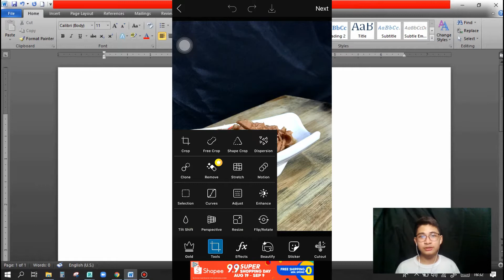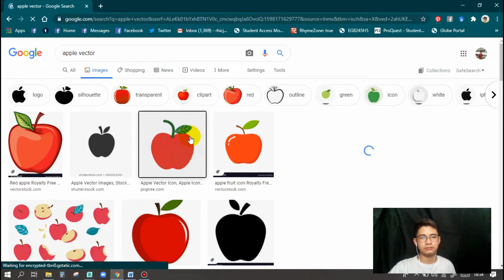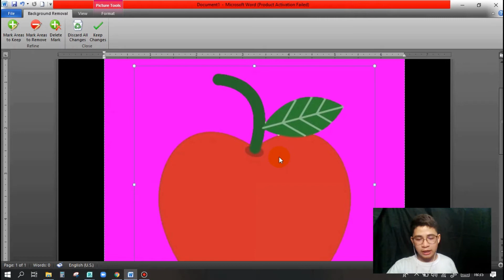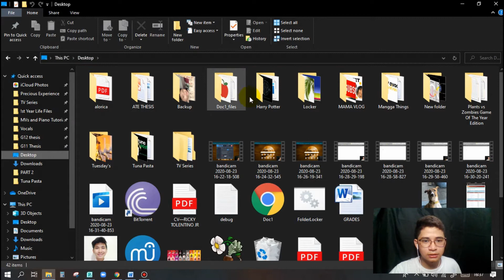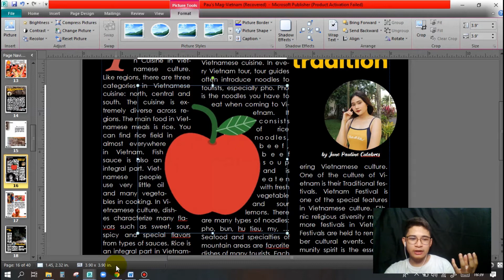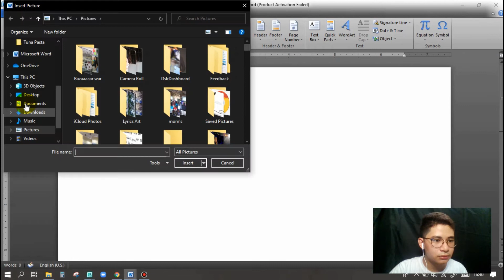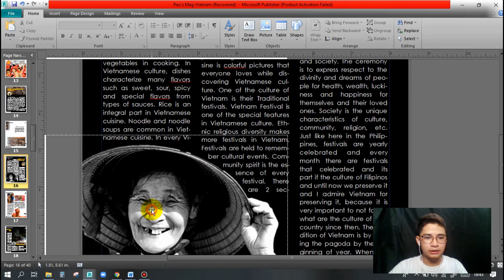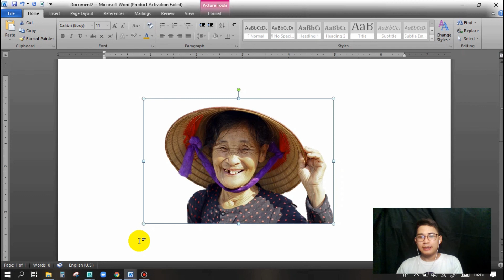HOW TO CUTOUT OBJECTS IN MICROSOFT WORD | TUTORIAL VLOG | MAKING PNG IN MICROSOFT WORD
In this tutorial, I will show you how I make PNG objects using MS Word 2010. After the process, a demonstration or the application will be done

You can tell your suggestions or thoughts in the comment section below.

PS. Sorry guys kung ang gulo ko mag narrate, kinakabahan yan sa totoo lang haha.